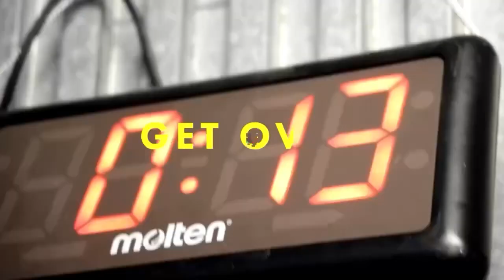2024年度初滑りin鷲ヶ岳